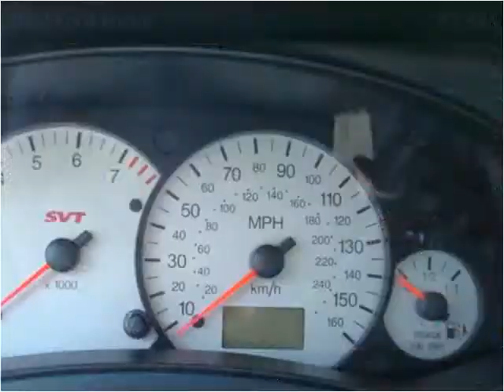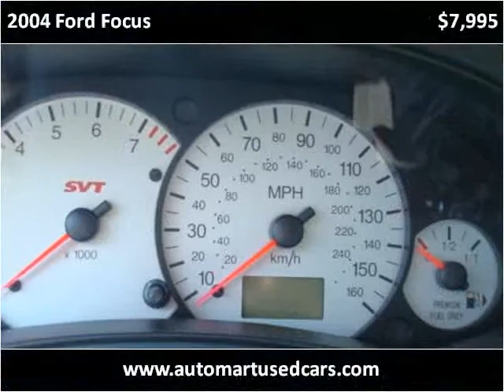2004 Ford Focus Used Cars Derry NH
This 2004 Ford Focus is available from Auto Mart Quality Trucks & Cars.